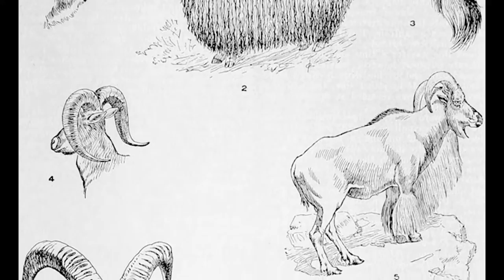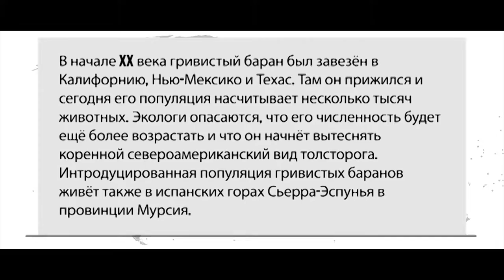Гривистый баран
Гривистый баран, или североафриканский гривистый баран (лат. Ammotragus lervia) — парнокопытное млекопитающее из семейства полорогих (Bovidae). Распространён в Северной Африке.

Внешний вид
По телосложению гривистый баран занимает промежуточное положение между баранами и козлами. Его длина составляет от 1,3 до 1,7 м, хвост насчитывает от 15 до 25 см, а высота в плечах — от 75 до 110 см. Самцы весят от 100 до 145 кг и значительно более тяжёлые, чем самки, вес которых составляет от 40 до 55 кг Шерсть бежевая либо красновато-коричневая, в белый цвет окрашен подбородок, полоска на животе и внутренняя сторона ног. Признаком, давшим этому виду его название, являются длинные волосы на шее, которые у самцов могут достигать даже земли. Рога носят оба пола, однако у самцов они более крупные. Рога описывают полукруг над спиной и могут достигать длины до 85 см.
Ammotragus Lervia
Ареал и места обитания
Гривистые бараны живут на севере Африки. Их ареал простирается от Марокко и Западной Сахары до Египта и Судана. Сферой обитания являются пустыни и полупустыни, где они предпочитают каменистые и сухие регионы.